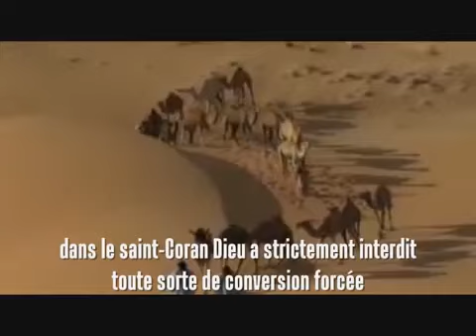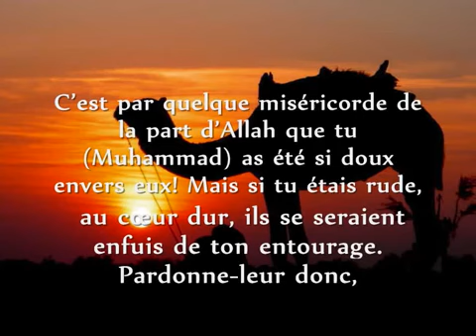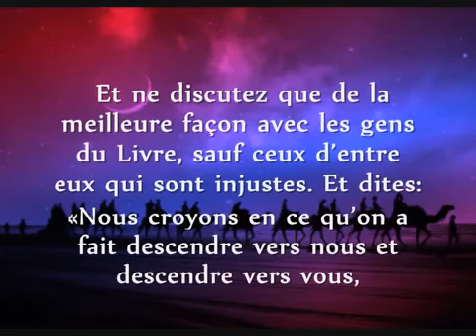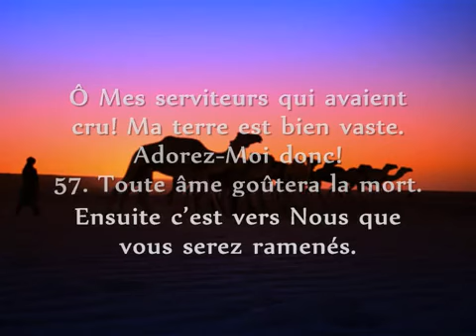islam vidéo stupéfiante !!!!!!!!!!!!!!!!!!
musulman islam Meque